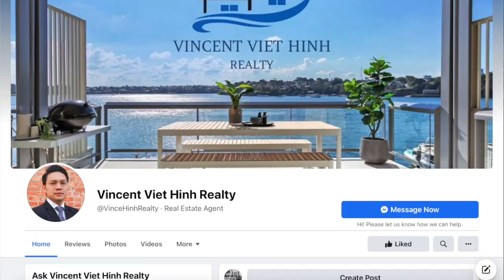Việt Hình - Nhà Rộng Ở Huntington Beach, Gần Biển, Nhiều Phòng, Của Zillow Sở Hữu Với Giá Hữu Nghị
📝Contact Vincent Hinh At📝